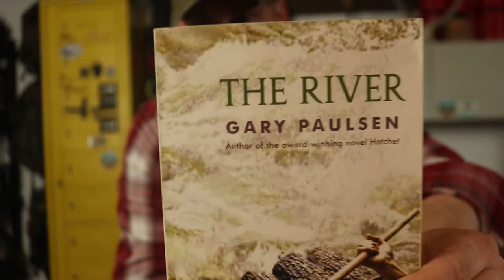Get Your Kid these Outdoor Books.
A list of Outdoor Books that will inspire and motivate your kids to get outside and develop their outdoor skills while lighting the fire for a better connection with our natural world.
Everything from the classic childrens novels to survival books made especially for young readers